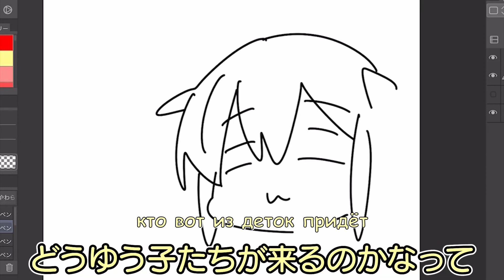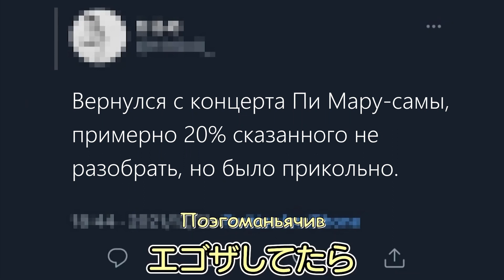[Перевод] Впечатление от концерта? Серьёзно?! Ха-ха-ха! (Пи Мару-сама) ライブの感想、は？マジかよwwww【P丸様】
Перевод мой.